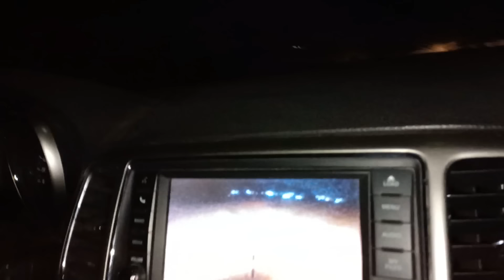PASAMOS UNA NOCHE EN ESTA *CASA ABANDONADA*😱 LO QUE VIMOS NOS DEJO TRAUMADOS💀 (LAS BRUJAS SI EXISTE)